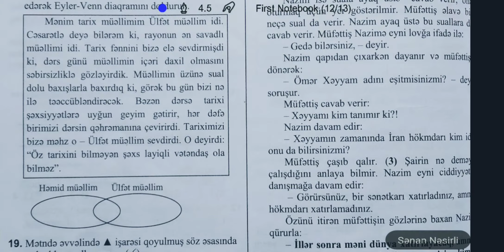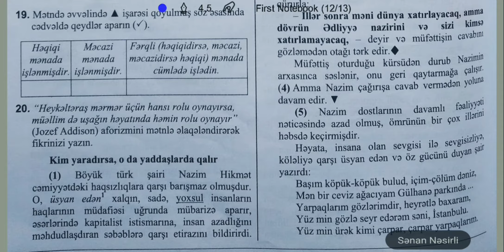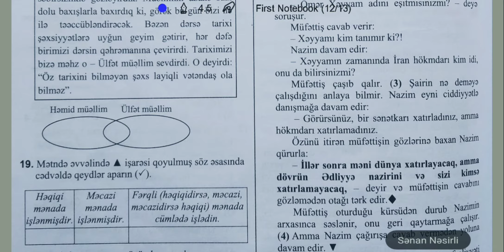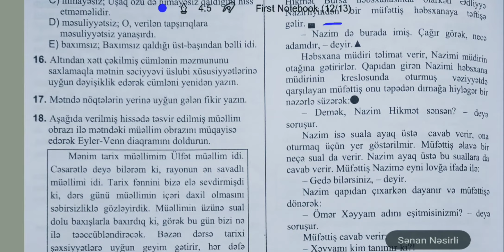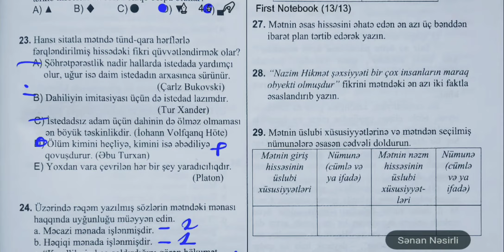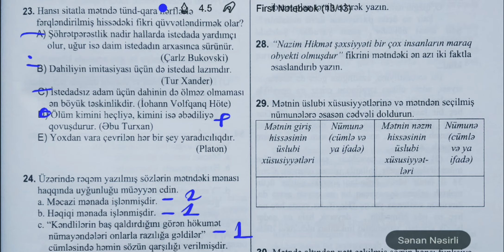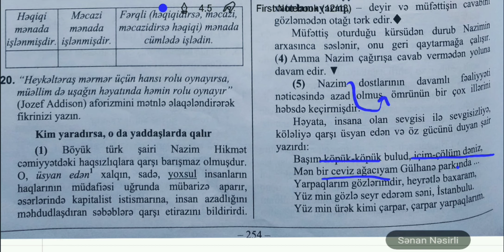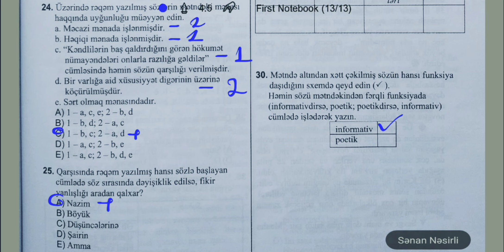DİM - mətn tapşırıqlarının izahı 3 (XI)